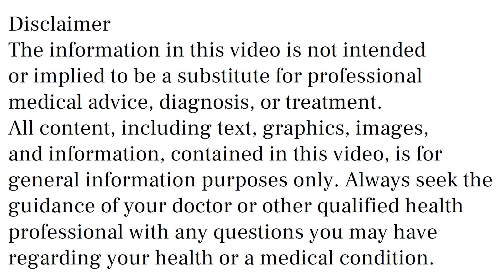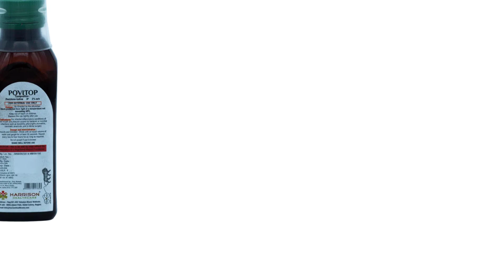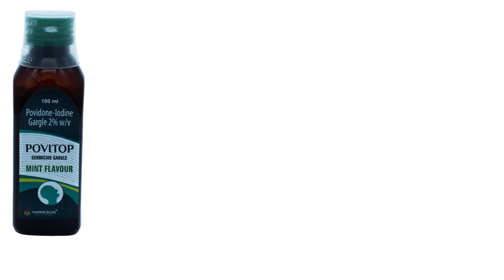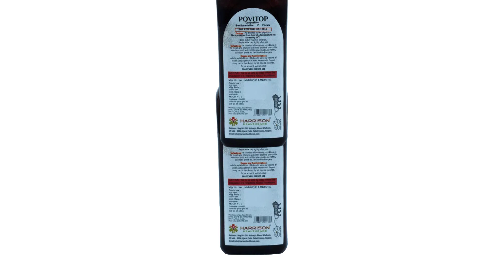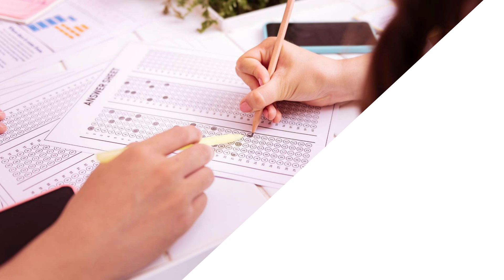Povitop Gargle Uses, Side Effects in Hindi | Povitop Gargle Ke Fayde Aur Nuksan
povitop gargle uses & side effects in hindi | povitop gargle ke fayde aur nuksan | how to use povitop gargle. in this video, we will discuss what are the uses and benefits of povitop gargle. How to use povitop gargle. We will also discuss what are the side effects of povitop gargle. Watch the complete video for detailed review of povitop gargle in hindi.